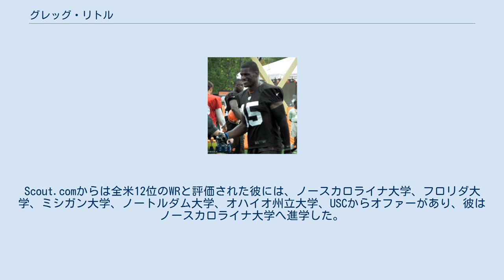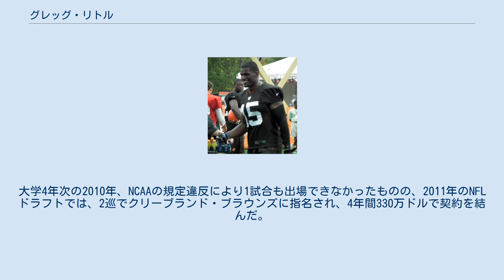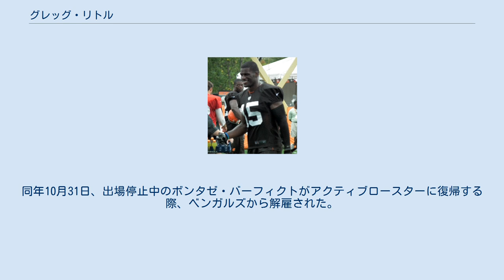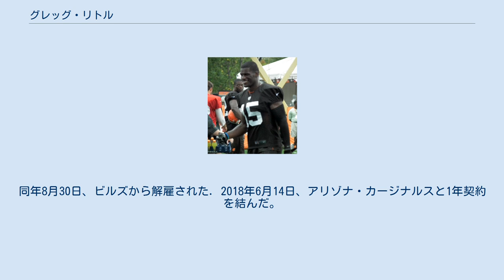グレッグ・リトル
グレッグ・リトル（Greg Little 1989年5月30日- ）はノースカロライナ州ダーラム出身のアメリカンフットボール選手。
 ダーラムのヒルサイド高校の2年次には主にテイルバックとしてプレーした。
垂直跳びで40インチ、立ち幅跳びで10フィート1インチの記録を出した。
Scout.comからは全米12位のWRと評価された彼には、ノースカロライナ大学、フロリダ大学、ミシガン大学、ノートルダム大学、オハイオ州立大学、USCからオファーがあり、彼はノースカロライナ大学へ進学した。
大学ではフットボールだけでなく、バスケットボールのガードとしてもプレーした。
大学4年次の2010年、NCAAの規定違反により1試合も出場できなかったものの、2011年のNFLドラフトでは、2巡でクリーブランド・ブラウンズに指名され、4年間330万ドルで契約を結んだ。
 1年目の2011年12月のアリゾナ・カージナルス戦ではセネカ・ウォレスのパスを受けた彼は、76ヤードのTDをあげた。
76ヤードのTDレシーブは、ブラウンズでは2007年にブレイロン・エドワーズが、デレック・アンダーソンから78ヤードのTDレシーブをあげて以来の記録となった。
この試合で5回のレシーブで131ヤードを獲得した彼は、1989年にエリック・メトカーフが記録した54回の記録を抜き、ブラウンズの新人としては、1999年のケビン・ジョンソンの66レシーブに次ぐチーム史上歴代2位のレシーブをあげた。
この年、チームトップとなる61回のレシーブで709ヤードを獲得、2TDをあげた。
その年の新人WRとしては、レシーブ回数でA・J・グリーンに次いで2位、レシーブヤードでは、グリーン、トリー・スミス、フリオ・ジョーンズ、ダグ・ボールドウィンに次いで5位であった。
 2012年は、全16試合に先発し、53回のレシーブで647ヤードを獲得、4TDをあげた。
2013年は、13試合の先発を含む16試合に出場し、41回のレシーブで465ヤード、2TDをあげた。
入団から次第に成績が下降した彼は2014年5月16日、ブラウンズから解雇された。
 2014年5月19日、オークランド・レイダースと契約したが、8月30日に解雇された。
10月14日にシンシナティ・ベンガルズと契約を結んだ。
この年は6試合に出場6レシーブで69ヤードを獲得した。
翌2015年2月27日、ベンガルズから解雇された。
同年7月30日、ベンガルズと再び契約を結び、A・J・グリーン、モハメド・サヌー、マービン・ジョーンズに次ぐロースタースポットをヌデナリアス・ムーア、ブランドン・テイト、その年のドラフト7巡指名のマリオ・アルフォードと争うこととなった。
同年10月31日、出場停止中のボンタゼ・バーフィクトがアクティブロースターに復帰する際、ベンガルズから解雇された。
2015年は1試合も出場しなかった。
 2016年1月12日、バッファロー・ビルズとフューチャー契約を結んだ。
同年8月30日、ビルズから解雇された. 2018年6月14日、アリゾナ・カージナルスと1年契約を結んだ。
同年9月1日、カージナルスから解雇された。